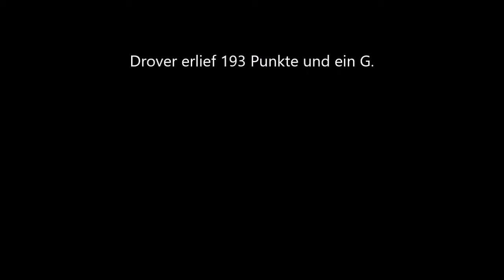Drover am 23.04.2017 in der Obedience Klasse 3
Wildsong's Happy Day 'N Night "Drover" am 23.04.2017 beim HSV Meerbusch-Kaarst in der Obedience Klasse 3.